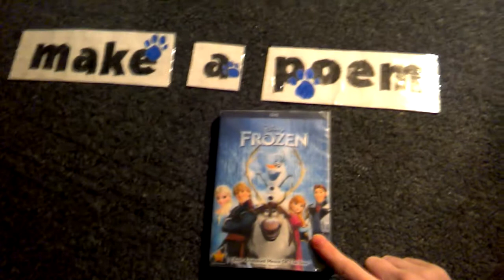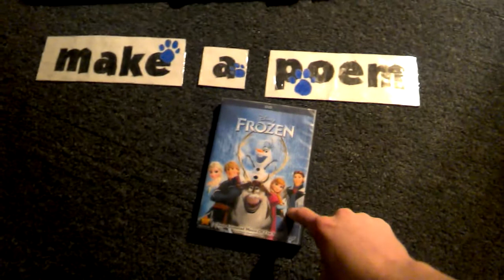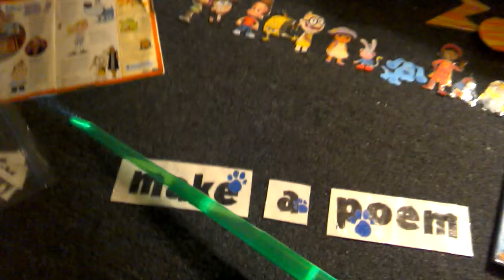Poem; Words, words, words